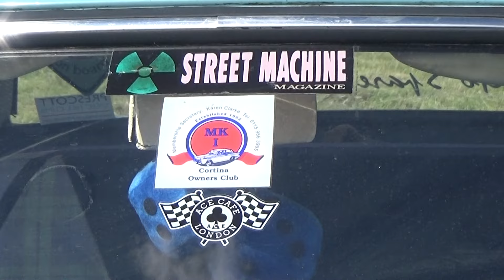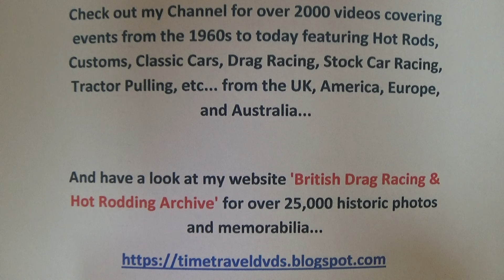The Black Swan Classic Car Meet June 2024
Another great mix of Classic Cars on a sunny Sunday morning at the Black Swan, Cobham, June 9th 2024. I arrived at 7.30 thinking I was early but there were cars there already...